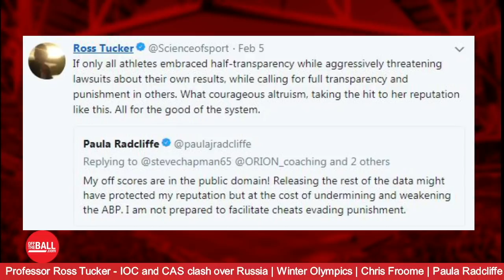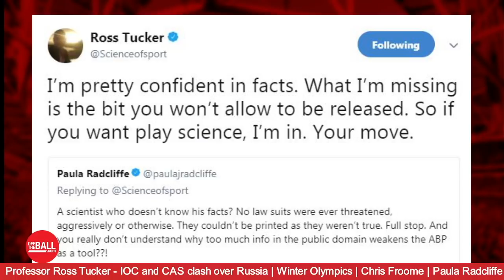Ross Tucker: Radcliffe & Froome, Russia, Winter Olympic cheating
Ross Tucker joined this morning's OTB AM show to discuss a range of doping topics ahead of the Winter Olympics.